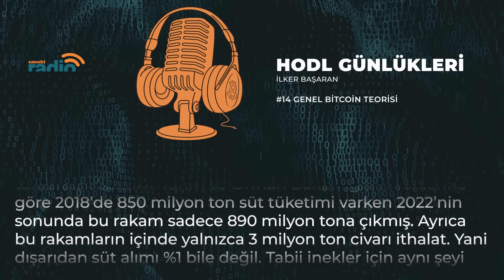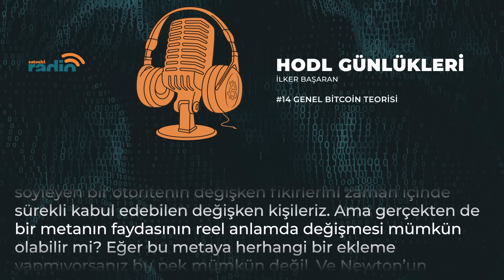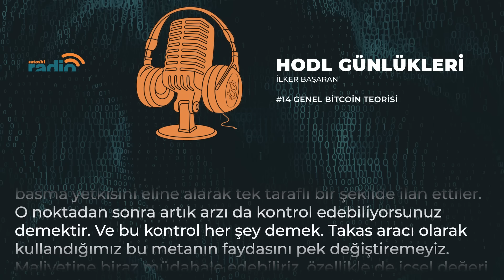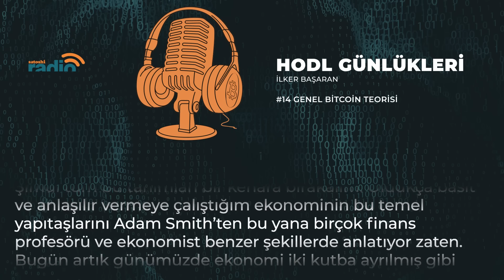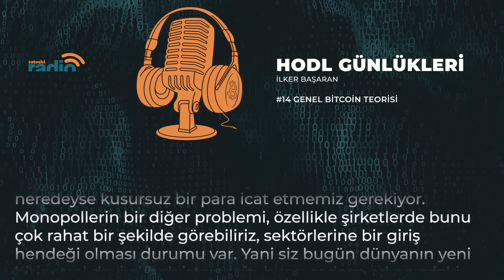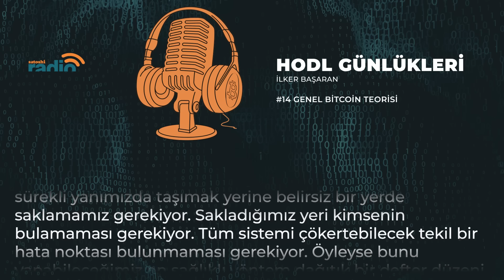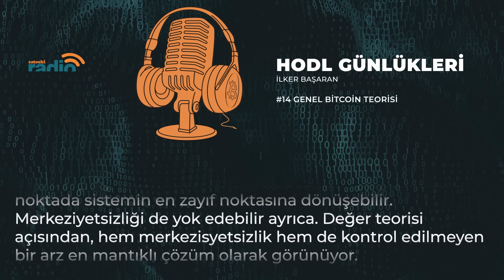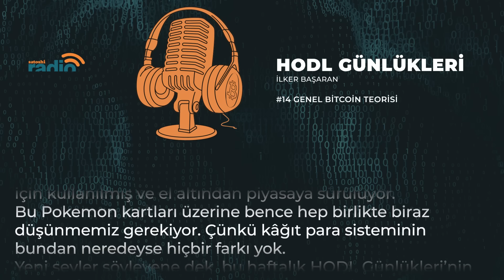Genel Bitcoin Teorisi | HODL Günlükleri #14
🟠 satoshi Radio'da dinleyiciyle buluşan HODL Günlükleri'nin on dördüncü bölümü "Genel Bitcoin Teorisi" İlker Başaran'ın sunumuyla ile YouTube'da!

Kusursuza yakın bir para sisteminin nasıl olması gerektiğinden, mevcut para sisteminin kusurlarına, para teorisinin temel prensiplerinin ne olması gerektiğinden, genel Bitcoin teorisine varan kapsamlı bir bölüm sizleri bekliyor! 💥

Genel Bitcoin Teorisi | HODL Günlükleri #14 - Zaman aralıkları:
00:00 Başlangıç
06:09 "Para; evrensel bir sabit olmalı."
07:15 Fayda nedir?
09:30 Maliyet nedir?
11:10 "Değişmez bir maliyetin olması gerekiyor."
12:20 "Kağıt paraların üretiminde serbest bir piyasadan söz edebilmemiz mümkün değil."
16:00 Talep nedir?
24:05 Merkezi olmayan sistemler nasıl çalışır?
35:39 Kapanış

Bölümümüzü dinledikten sonra, yorumlarda fikirlerin izi bizimle paylaşmayı unutmayın!🥰